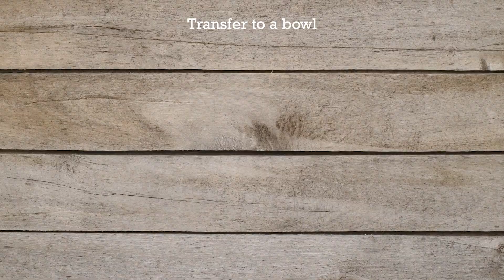Stuffed Eggplant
Stuffed Eggplant Recipe:
Prep Time: 20 minutes
Total Time: 70 minutes
Servings: 4

Ingredients:
1 large eggplant
3 Tbsp (45 mL) canola oil
1/2 cup (125 mL) diced onion
3 garlic cloves, minced
1/4 lb (125 g) ground lamb
1/2 tsp (2 mL) salt
1/4 tsp (1 mL) pepper
1 cup (250 mL) cooked green lentils
1/3 cup (75 mL) finely chopped fresh parsley
1 cup (250 mL) grated Parmesan cheese

Directions:
1. Preheat oven to 350°F (180°C).
2. Cut eggplant in half and scoop out the flesh leaving a 1/2 inch (1.5 cm) wall around the edge. This will allow the eggplant to hold its shape when baked.
3. In a medium sauté pan over medium heat, heat the oil. Sauté onions and garlic until translucent. Add lamb, salt, and pepper and cook until the meat begins to brown. Once browned, transfer mixture to a bowl. Add lentils, parsley, and half of the cheese.
4. Fill the eggplant halves with this mixture, making sure to divide the blend equally. Top with the remaining cheese, and place on an oiled sheet tray. Bake for 40 minutes.
5. Allow to cool slightly, slice the halves lengthwise and serve.